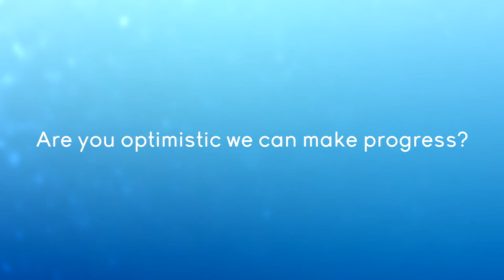Film and Lecture Series - Lost Fishing Gear: Dick Ogg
A Discussion with Experts – Issues and Solutions
Dick Ogg, Commercial Fisherman/Member of Many Advisory Committees, Bodega Bay